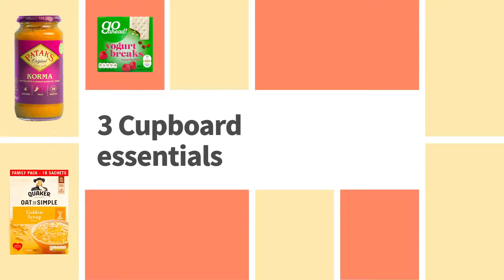University Essentials| Cherryz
Heading off to University this September? Get everything you need from kitchen to cupboard essentials at Cherryz. Don't forget we also offer a student discount